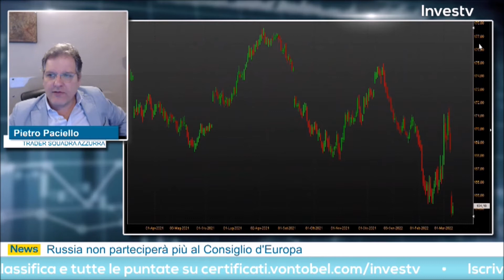Pietro Paciello: mercato è cambiato, vado long di Bund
Intervenuto in occasione della puntata del 10 marzo 2022 di Investv, Pietro Paciello ha aperto nel corso della diretta una strategia long sul Bund tedesco. Per il trader della squadra azzurra da inizio anno il mercato è cambiato. Se i rimbalzi degli indici di Borsa son da sfruttare per strategie short, sul fronte obbligazionario si possono valutare strategie long. Ecco i livelli indicati da Paciello nel corso della diretta.